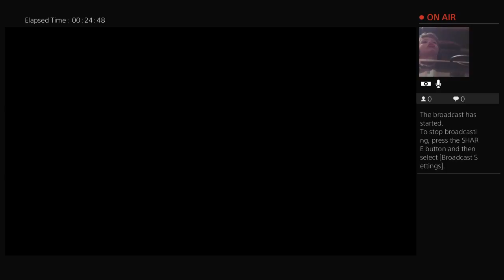episode 5 l crash bandicoot